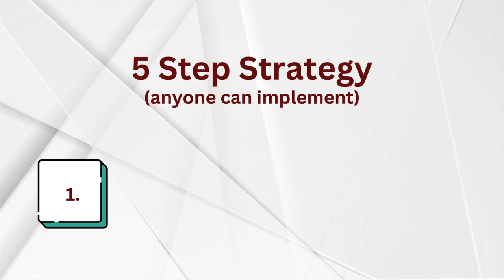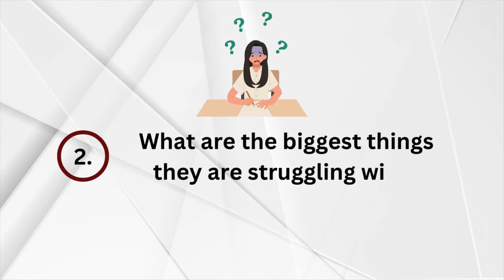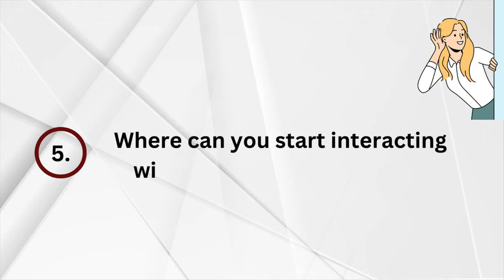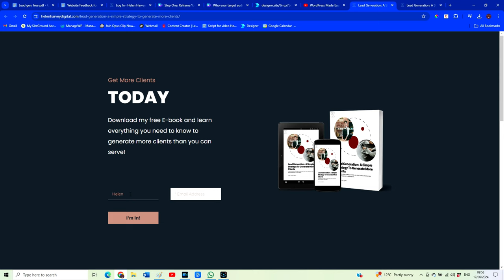Easy Ways To Generate More Leads For Your Business | Simple 5 Step Strategy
Would you like to have more clients for your business? Then this video is for YOU!

Get more customers without spending any more time on marketing with my free lead generation Ebook:

Sell your products, subscriptions or services fast and easily with Sendowl

QUESTION:
What video would you like me to make next?

In this video I will show you a simple, yet extremely effective 5 step strategy that anyone can use to grow their business through increased customer acquisition.

Your customers need you, so you owe it to them to provide your service or product, in order to help them solve the problems they have.  Here is a step by step method in order to do this.